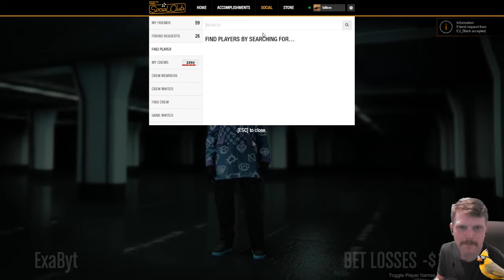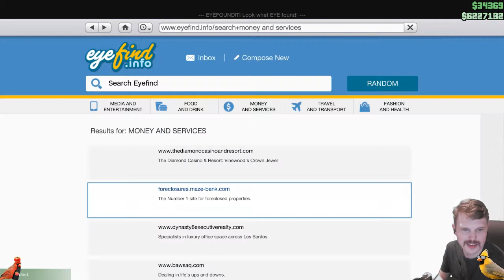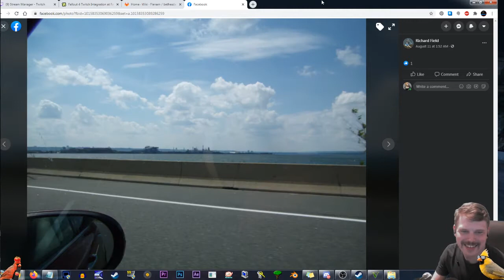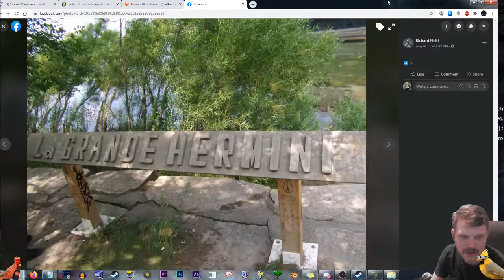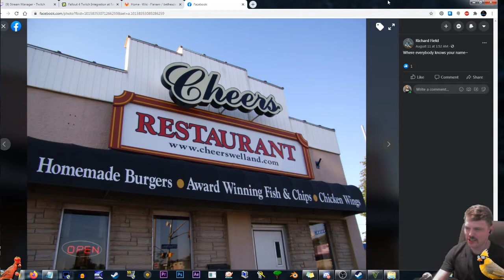August 15, 2020 | Grand Theft Auto V | Al ChestBreach Streams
Goofin w/ krobb, Altra, Rennis, and Multi